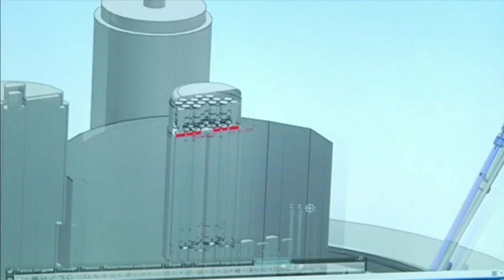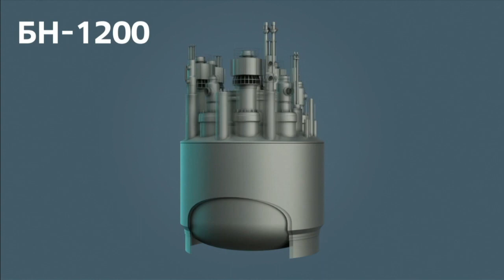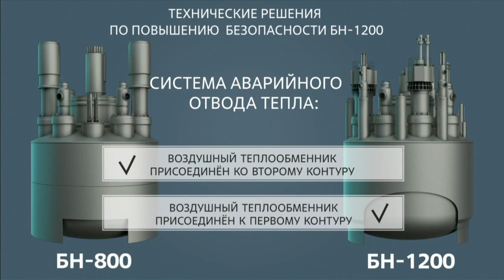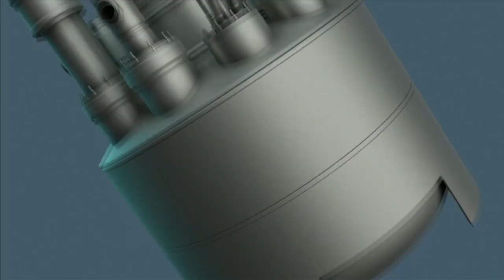Советник гендиректора «ОКБМ Африкантов» Борис Васильев о быстрых реакторах | Телеканал «Звезда»